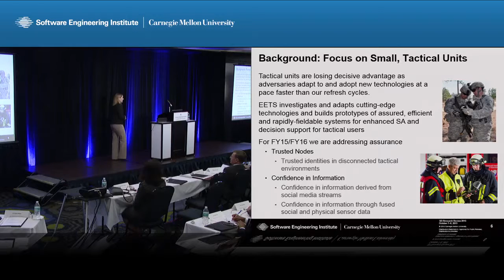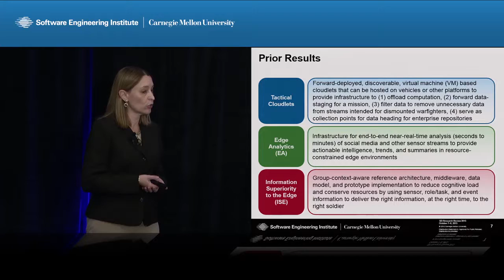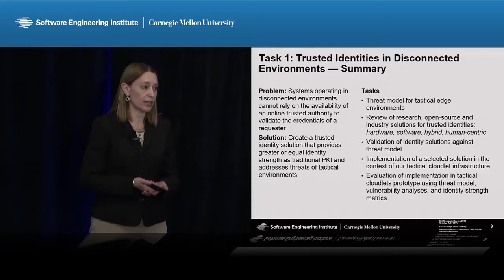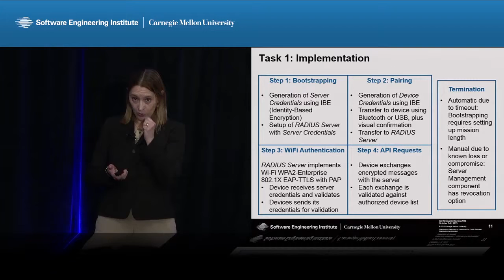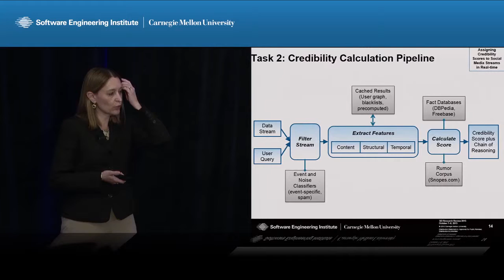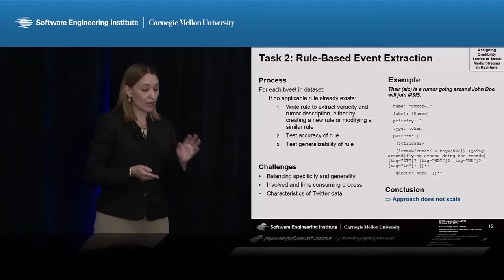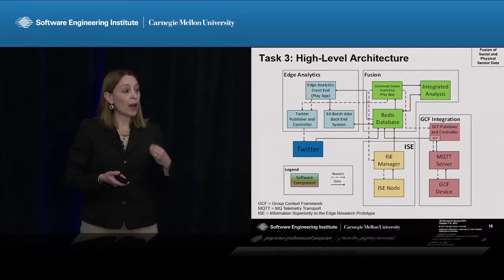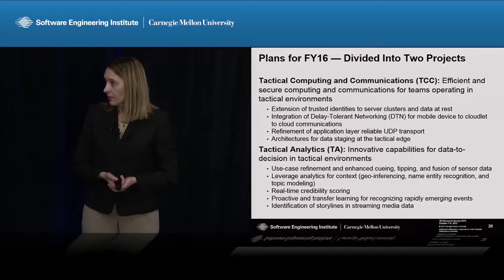Edge-Enabled Tactical Systems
Edge-Enabled Tactical Systems (EETS) adapts, extends, and innovatively investigates architectures and technologies that
provide efficient and easily deployable mobile solutions for teams operating in edge environments. Edge environments are
characterized by dynamic context, limited computing resources, high levels of stress, and poor network connectivity.

FY 2013-14 outcomes from the EETS project have been validated technically and operationally1 and have generated considerable
stakeholder interest, which portends to provide greatly needed capability in edge environments that is not provided by commercially available solutions.

In our current work, a focus on assurance is the factor that our stakeholders have indicated is necessary for our research results
to be widely adoptable and to realize their potential in the DoD.